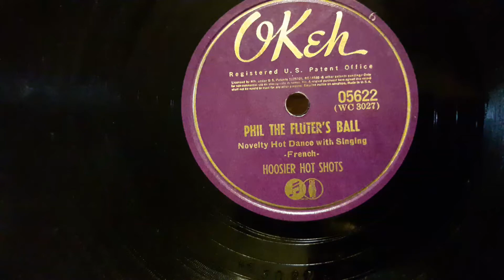Phil The Fluter's Ball - Hoosier Hot Shots 1940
it mist have been a fun dance..